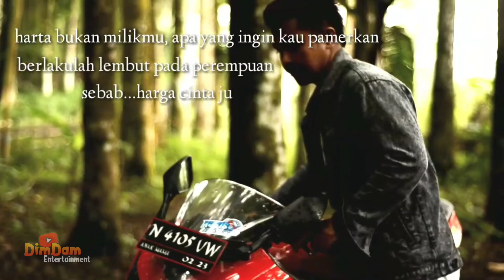MEREMEHKAN PEDAGANG SAYUR ?!!! UNTUK MEMPERTAHANKAN CINTA PADA PACARNYA, TAPI TERNYATA...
Semua jenis pekerjaan baik selama tidak dilarang oleh agama.

Perilaku suka meremehkan orang lain adalah tindakan tidak terpuji, sebab yang diremehkan belum tentu lebih jelek.

film pendek ini menceritakan egoisme seorang lelaki  yang temperamental dan semena-mena terhadap seorang wanita.

Ingatlah bahwa perasaan wanita itu lembut dan seyogyanya wanita harus diperlakukan secara lembut, jangan dikasar. Itulah sebabnya jika seorang lelaki suka kasar terhadap wanita, maka wanita merasa tidak nyaman dan cenderung mencari tempat yang teduh untuk bersandar hati.

Banyak wanita yang baik dan memilih lelaki yang mengerti akan perasaanya dengan mengesampingkan apakah lelaki itu kaya atau miskin.

Cerita ini :  si wanita lebih enjoy dengan laki-laki yang penuh perhatian meski  kurang kaya dari pada laki-laki kaya tapi kurang perhatian dan kasih sayang.

Seiringnya waktu berjalan, maka di pertemukanlah pasangan sejoli antara wanita dan lelaki pujaanya.

Cinta perlu dipertahankan tapi dengan cara yang bijak dan tidak meremehkan orang lain